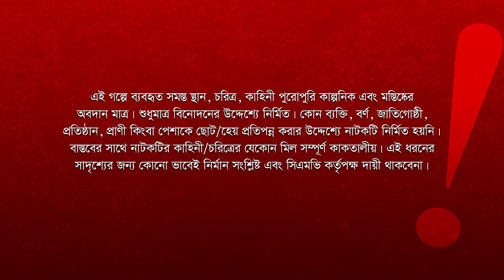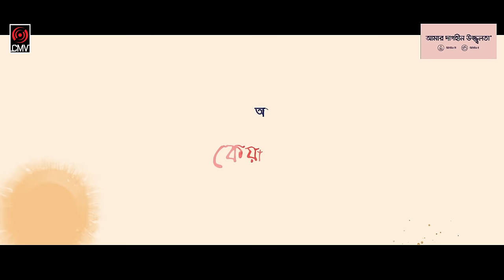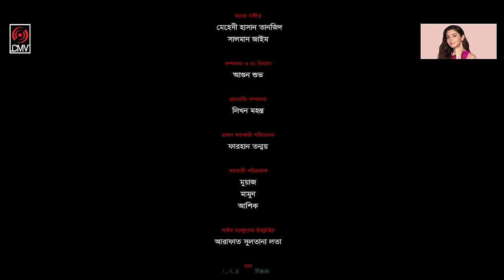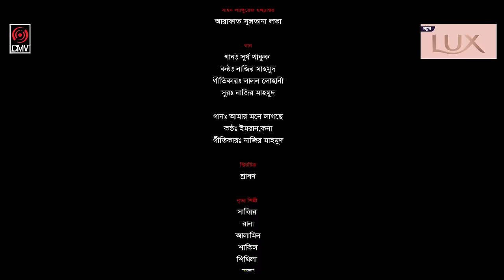শেষ ভালোবাসা | Shesh Bhalobasha | Eid Natok | Jovan | Keya Payel | Tania Brishty | Bangla Natok 2024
Presenting Eid Ul Fitr drama of Mursalin Shuvo’s “Shesh Bhalobasha”, Written by Manob Mitro and Directed by Mursalin Shuvo, Starring Jovan, Keya Payel, Tania Brishty & many others. producer SK Shahed Ali Pappu and produced by Central Music and Video (CMV).

Drama: Shesh Bhalobasha | শেষ ভালোবাসা
Written by: Manob Mitro
Directed by: Mursalin Shuvo
Cast: Jovan, Keya Payel, Tania Brishty & many more.
Edit: Agun Suvo
DOP: Bidrohi Dipon
Producer: SK Shahed Ali
Produced by: Central Music and Video (CMV)